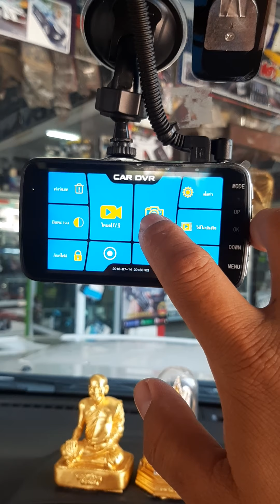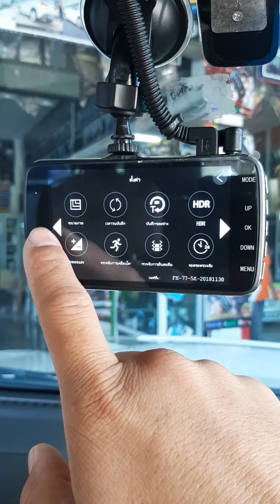กล้องติดรถยนต์รุ่นใหม่ล่าสุด บันทึกหน้าและหลังพร้อมกล้องถอยในตัว ใช้งานง่ายเมนูไทยระบบหน้าจอสัมผัส